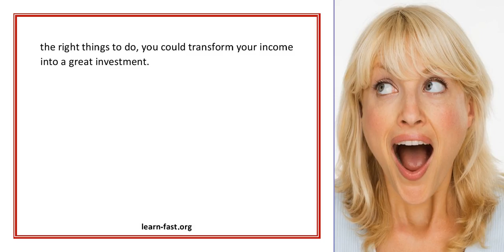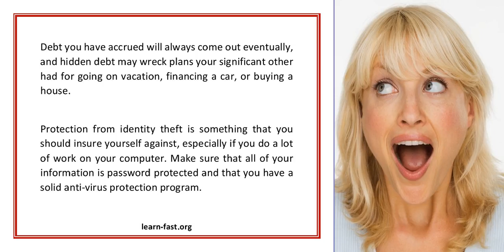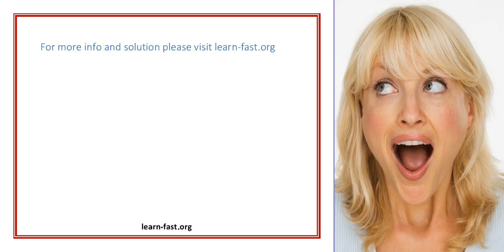Learn How To Manage Your Personal Finances